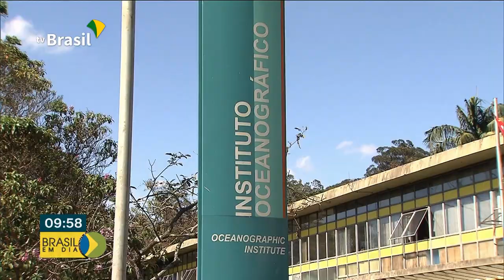O Governo liberou 2 milhões de reais para o Proantar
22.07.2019 - O investimento será em laboratórios de pesquisa científica da nova Estação Antártica Comandante Ferraz. O complexo deve ser inaugurado em janeiro do ano que vem.